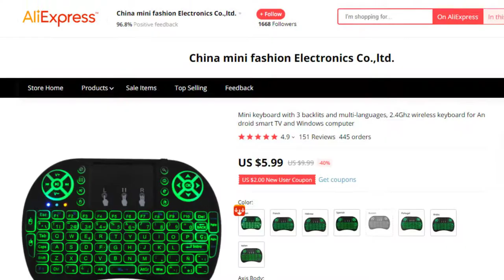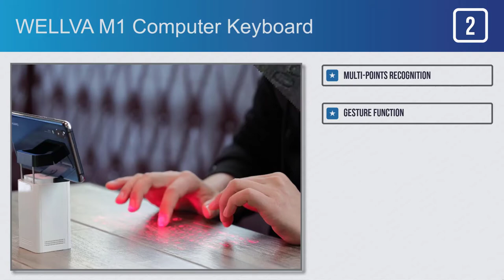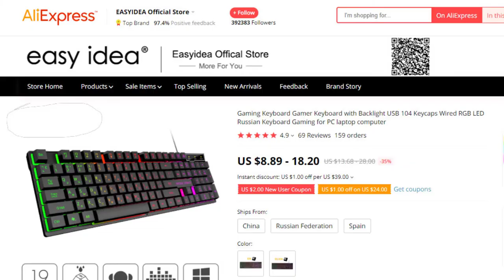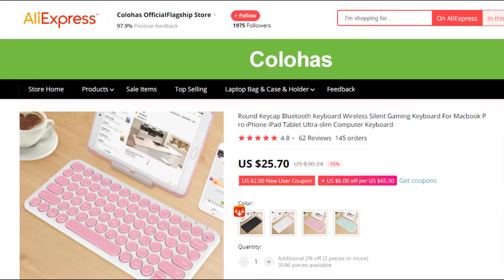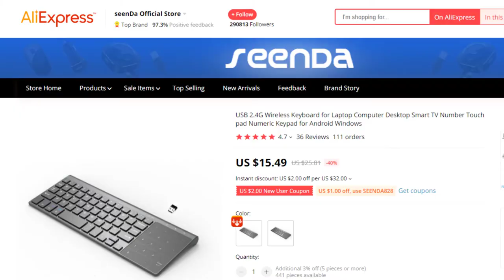Top 5 Best Computer Keyboard on AliExpress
Best Computer Keyboard on This Video

Full Features:

#1.LIUTIANFEI J11 Computer Keyboard

Features:
#1.100% brand new and high quality
#2.Keyboard with Touchpad
#3.Touchpad DPI adjustable functions
#4.Innovative shape
#5.Perfect for PC, Pad, Andriod TV

#2.WELLVA M1 Computer Keyboard

Features:
#1.Multi-points recognition
#2.Gesture function
#3.Mobile phone bracket
#4.USB and Bluetooth link
#5.Portable Source

#3.EASYIDEA AK600 Computer Keyboard

Features:
#1.Mechanical feeling Game Keyboard
#2.Easy to Operate
#3.12 multimedia hotkey
#4.Suspended waterproof
#5.104 keys

#4.Colohas KB-83 Computer Keyboard

Features:
#1.Cute round keycap keyboard
#2.Slim and portable keyboard
#3.Multimedia keyboard
#4.Gaming Keyboard
#5.Ergonomic keyboard

#5.SeenDa USB 2.4G Wireless Keyboard

Features:
#1.2.4G wireless keyboard touchpad
#2.Suitable for All-IN-ONE computers
#3.R shape angle of keycaps
#4.comfort to type
#5.Operating distance is up to 10 meters